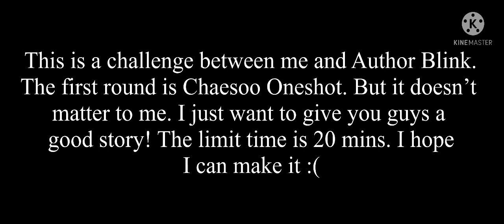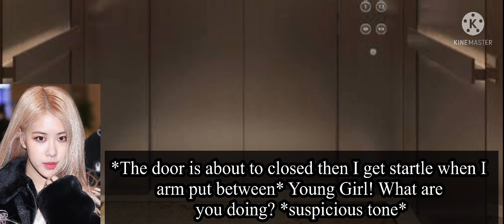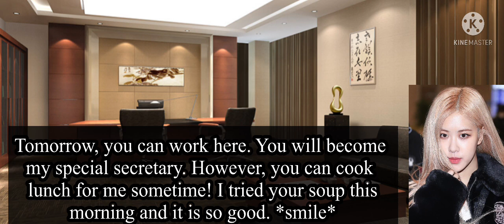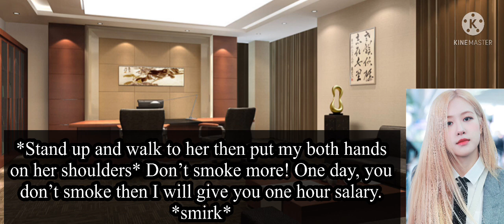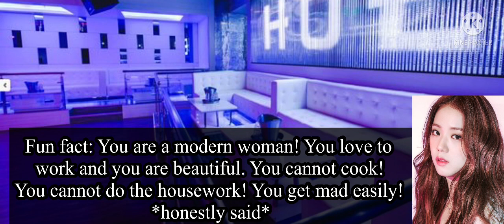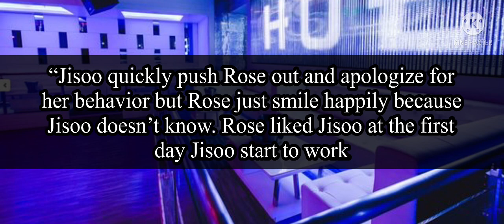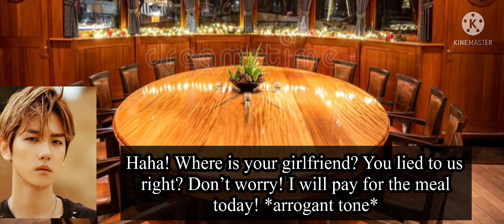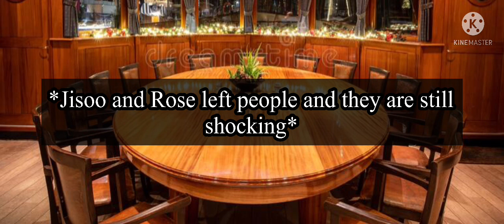Chaesoo Oneshot || Smoke, Drink and Love